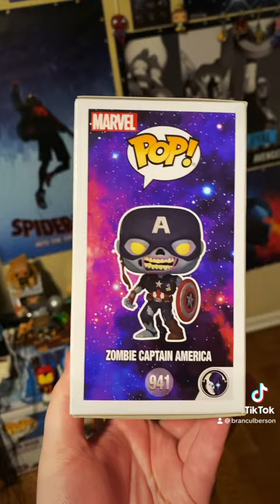Unboxing New Zombie Captain America Funko Pop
I will be unboxing New Zombie Captain America Funko Pop today from Amazon. I have been meaning to get him I just never got the chance to, but now I finally got him. He looks so scary I like it.